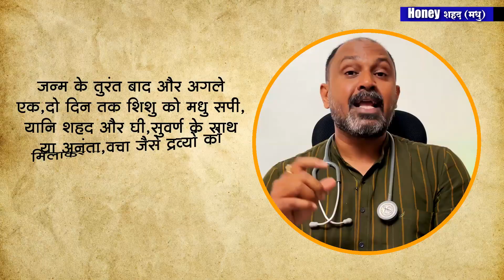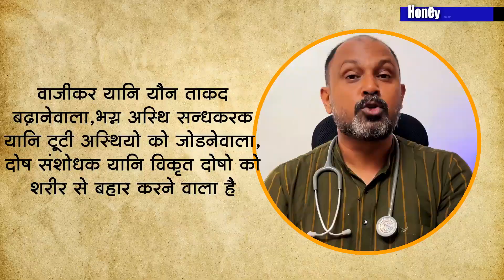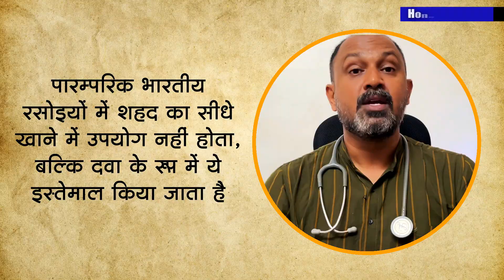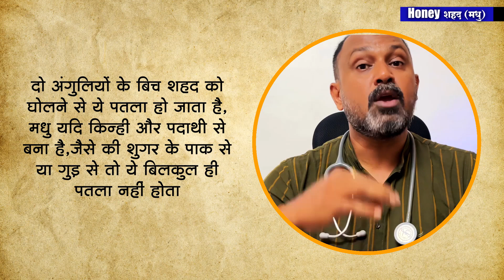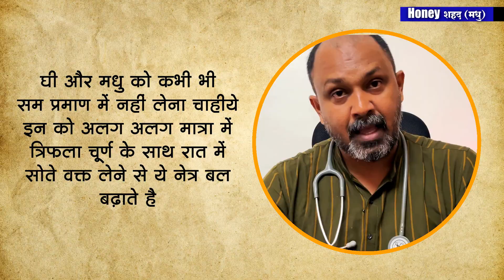नकली शहद कैसे पहचाने? Dr. Mayur Sankhe Exposes the Truth Behind Fake Honey | Detailed Info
Welcome to the eye-opening world of Dr. Mayur Sankhe as he dives deep into the fascinating topic of fake honey and reveals its shocking truth. In this video, Dr. Sankhe exposes the deceptive practices surrounding the production and distribution of honey, while also shedding light on the numerous health benefits that genuine honey offers. Prepare to be amazed as we unravel the mysteries and secrets of the honey industry!

🍯🔍 Discover the true story behind fake honey and gain valuable insights into identifying counterfeit products. Dr. Mayur Sankhe, an esteemed expert in the field, will guide you through the intricate web of honey production and uncover the telltale signs of adulteration. You'll learn how unscrupulous manufacturers manipulate honey's purity, compromising its nutritional value and robbing consumers of its potential benefits.

🐝💚 Dive into the world of honey health benefits as Dr. Sankhe explores the various ways this natural elixir can enhance your well-being. From its antioxidant properties to its potential antibacterial effects, honey has been revered for centuries as a source of nourishment and healing. Discover how incorporating honey into your daily routine can contribute to a healthier lifestyle.

🔬📚 Gain detailed information and a comprehensive understanding of the honey industry. Dr. Mayur Sankhe meticulously presents a wealth of knowledge about honey, including its origin, extraction methods, and quality standards. Uncover the secrets of honey testing and learn how to differentiate between real and fake honey with confidence.

Thank you for joining us on this enlightening journey through the world of honey and its hidden truths. Remember, knowledge is power, and together we can make informed choices for a healthier future.

🔔 Stay updated!